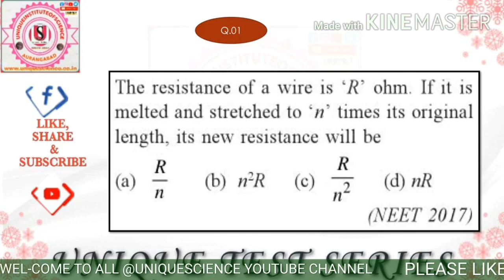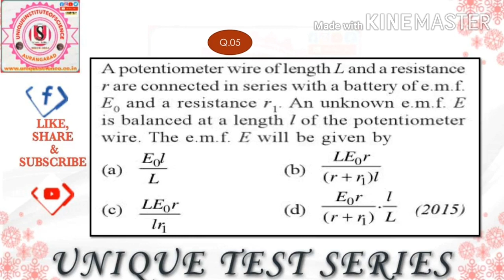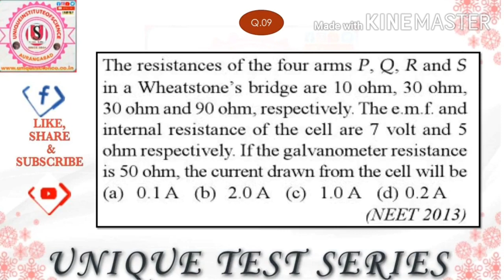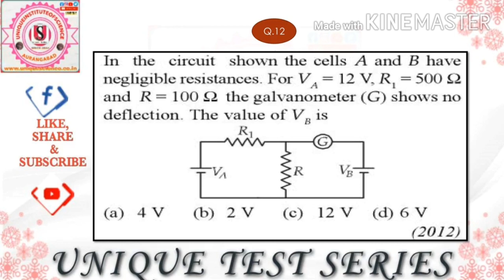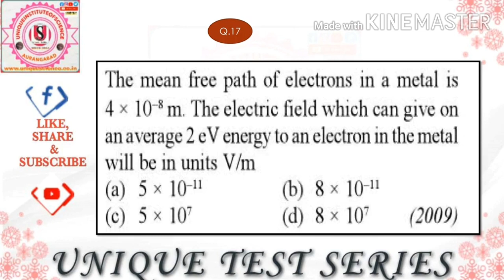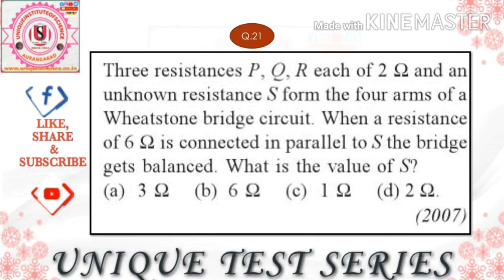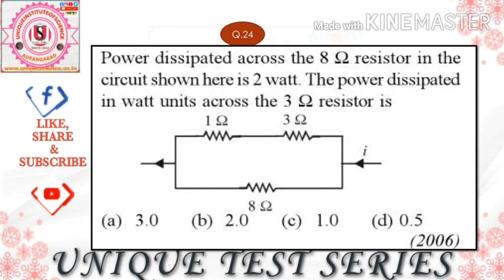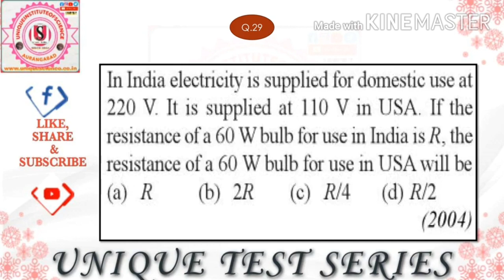CURRENT ELECTRICITY IMP MCQs FOR MHTCET|PHYSICS VERY IMP MCQ|NEET|JEE M/A|PREVIOUS EXAM 30 IMP MCQ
UNDER THE UNIQUE TEST SERIES START MHT-CET MODEL PAPER WITH SOLUTION SOLVE THE IMPORTANT QUESTION ACCORDING TO MHT-CET-2021. IT IS HELPFUL TO ALL STUDENTS THOSE PREPARE JEE / MHT-CET EXAMINATION. IT IS MHT-CET-2021 PHYSICS MODEL PAPER. JEE || MHT-CET CRASH COURSE PHYSICS .IT IS HELPFUL TO QUICK REVISION ACCORDING TO EXAMINATIONS IMPORTANT QUESTIONS COVERED WITH EXPLANATIONS

# CURRENT ELECTRICITY  IMP MCQs
# MHTCET PHYSICS MCQs
# PHYSICS 30 IMP MCQs FOR MHTCET
# PHYSICS MODEL PAPER
# JEE PREVIOUS EXAM 30 IMP MCQs
NEET PREVIOUS EXAM 30 IMP MCQs
# MHTCET PREVIOUS EXAM 30 IMP MCQs
 # SUPER 30 IMP MCQS PHYSICS
 # TOP 30 MOST EXPECTED MCQs PHYSICS
# TOP 30 EXPECTED QUESTION IN MHTCET-2020
# TOP 30 EXPECTED QUESTION IN JEE-2020
 # TOP 30 EXPECTED QUESTION IN MHTCET-2021
 # PHYSICS S MODEL PAPER WITH SOLUTION
 # MHT-CET PHYSICS MODEL PAPER WITH SOLUTION
 # CRASH COURSE OF PHYSICS
 # PHYSICS REVISION
 # IMP MCQ PHYSICS
 # VERY IMP MCQ PHYSICS
 # PHYSICS CRASH COURSE
 # PHYSICS QUESTION BANK WITH SOLUTION
 # JEE PHYSICS
 # MHT-CET PHYSICS
# BASIC PHYSICS
# HOW TO LEARN PHYSICS
# HOW TO GET SCORE IN PHYSICS

IMP VIDEOS OF PHYSICS